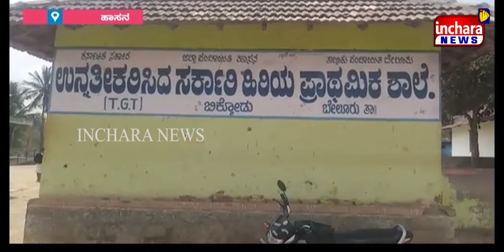ಇರುವೆ ಗೂಡಿನ ಮೇಲೆ ವಿದ್ಯಾರ್ಥಿಗಳ S S L C ಪರೀಕ್ಷೆಯ ಪೂರ್ವ ಪರೀಕ್ಷೆ ತಯಾರಿ